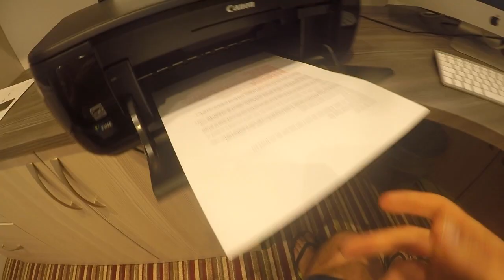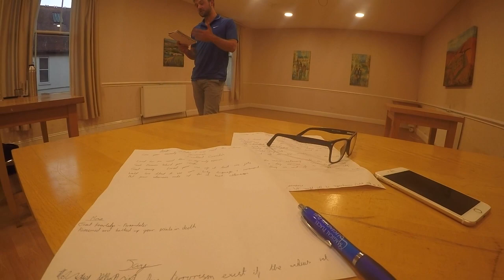VLOG: ROAD TO SUCCESS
Entrepreneur, Environmentalist, Health Coach, Public Speaker, Daily Vlogger inspiring others to want to save the world. CEO OF CAN. Join me on my adventurous journey of success, studying the many different streams of my future brand, figuring out exactly what is this life thing all about, and how we can all live a better one.

Climate Awareness Network (CAN)
Health Awareness Network (HAN)

These 2 organisations are going to help fight the two biggest problems we as humans face. The health of our environment, and the health of our own bodies.

CAMERA: GO PRO Hero 4 AND IPHONE

Follow me on:
Twitter - @travelbywill / William Brown Vlogs

CAN on Insta: climate_awareness_network
HAN on Insta: health_awareness_network